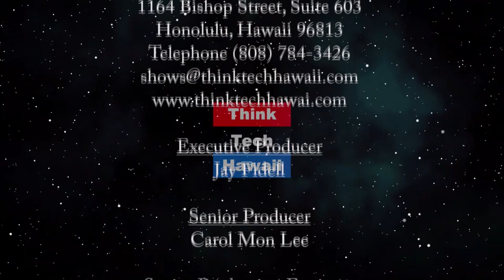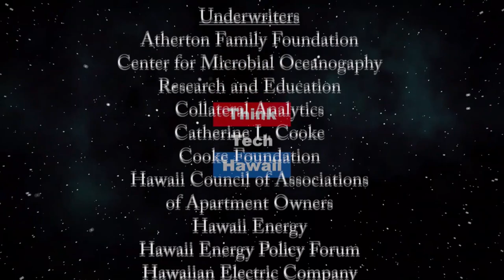The Covid Experience in Korea (Global Connections)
What can we learn from it.  Professor Tae-Ung Baik of the William S. Richardson School of Law will help us understand the moves of the south Korean government and how the government has successfully dealt with the Pandemic.   The host for this episode is Jay Fidell.  The guest for this episode is Tae-Ung Baik.